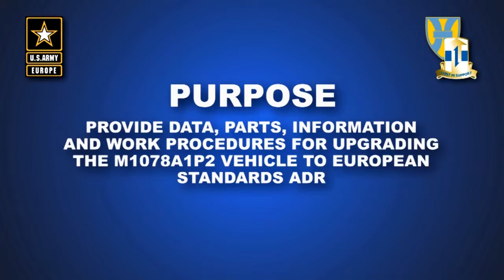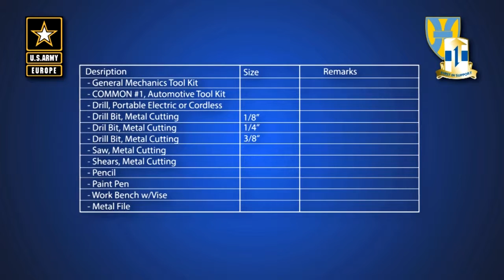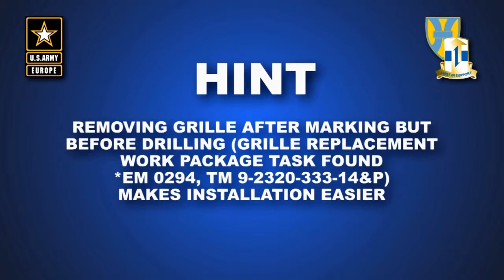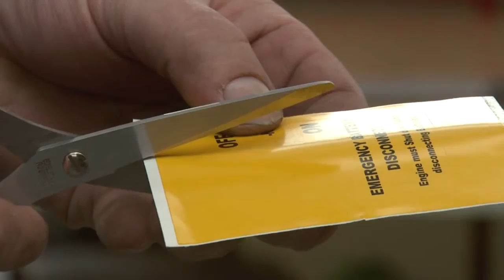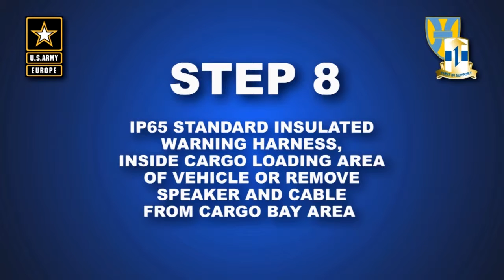TLSC-E Presents: M1078A1P2 ADR Upgrade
Purpose is to provide data, parts, information and work procedures for upgrading the M1078A1P2 vehicle to European standards ADR.

ADR is the European Agreement concerning the International carriage of Dangerous Goods by Road.